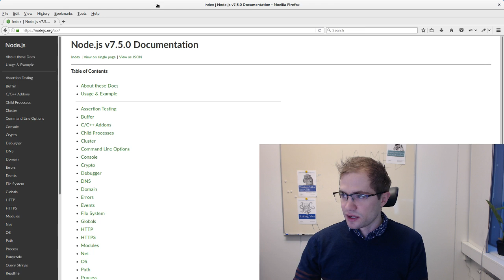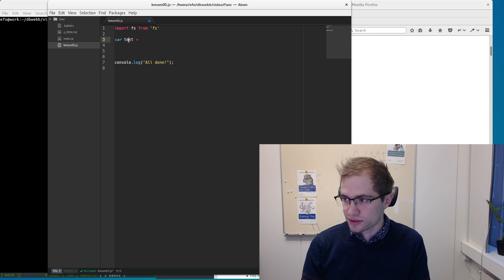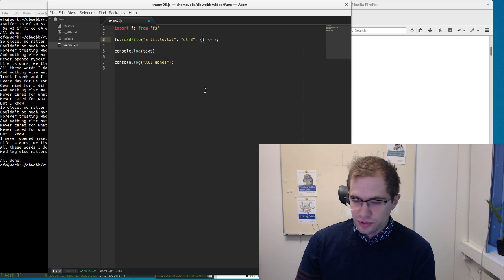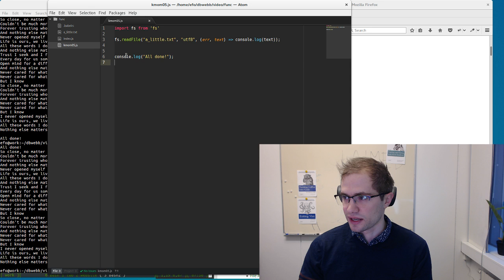501 import och modulen fs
I denna video visar Emil hur man importerar en modul och hur man läser in en fil både synkront och asynkront.